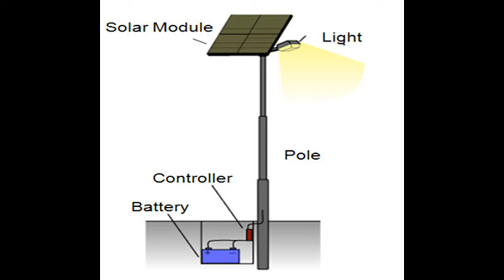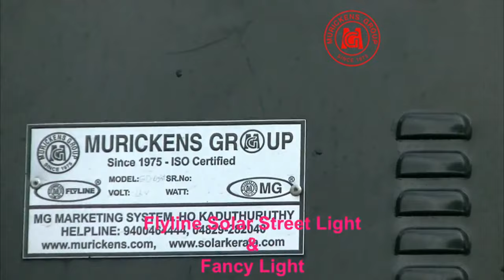Solar LED flyline Street light , garden light and its working methods installations- Murickens Group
Flyline solar LED street light,Flyline solar street light,Flyline solar LED Dusk to dawn lights,murickens renewable energy lighting,how does a streetlight works,solar lamp buy at best price,solar home lightning system price in India,solar light with battery,solar light outdoor,solar lightning solutions,solar portable lights,solar garden lights,charging solar lamp,flyline solar garden light,solar LED lights,street light manufacture,murickens group,solar kerala

Do you know the role of solar street light.Difference between normal streetlight and solar street light.? This section manages new information about the solar street light and its working mechanism.
“Flyline solar LED Dusk to dawn lights”- it is a fully automatic  & entirely solar based light used as garden light,street light,fancy light & rooftop light .It is specially designed unit as per the market demand by murickens group ..It has long life ,energy saving ,bright light unit installed anywhere ,sunlight is available.the entire system  includes system holding pole,control card, luminary & battery.
       The above video describes characteristics of Solar LED Street light,Main components of these system,Working principles,advantages of Solar LED light,user guidelines etc

Murickens group Latest Public Useful electronic and electrical Informative videos:-

Commonly used Electronic and Electrical Product Descriptive Videos:-

Social and public information video’s : -

Working Animations:-

MURICKENS GROUP
H.O KADUTHURUTHY
KOTTAYAM
BR;
  KOTTAYAM, ERNAKULAM, CHENGANNUR
For More Details: